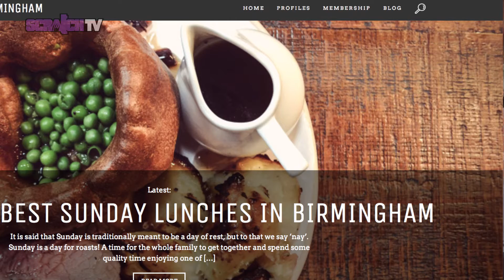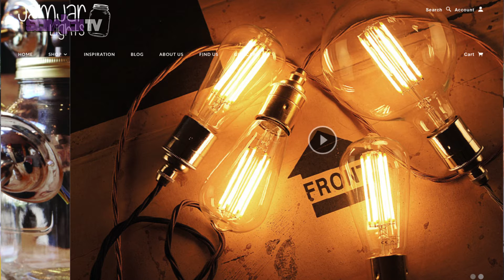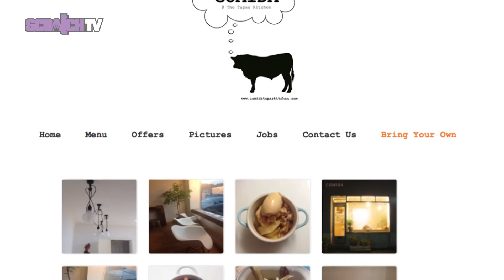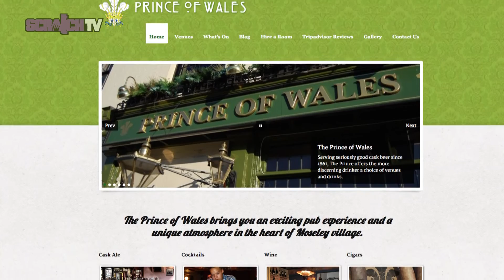Interview with Independent Birmingham